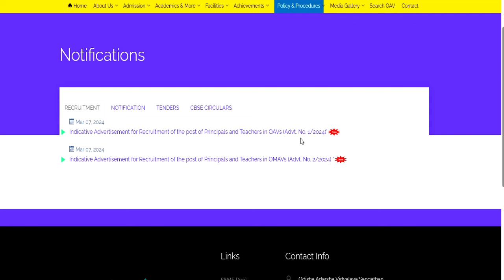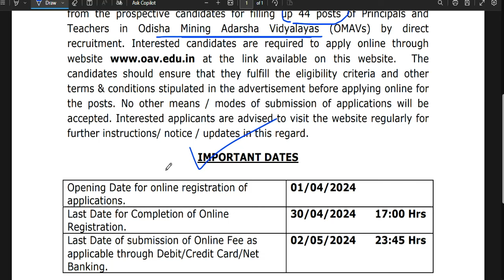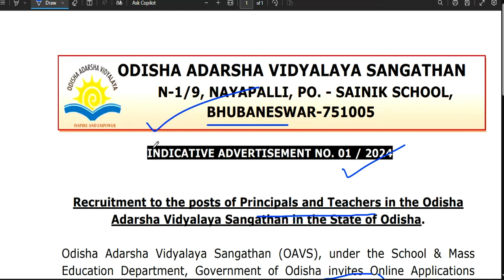New Govt Job | Aadarsh Vidyalya Sangthan Teachers Vacancy 2024 | आदर्श विद्यालय संगठन शिक्षक भर्ती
1386 वैकन्सी Aadarsh Vidyalya Sangthan Teachers Vacancy 2024 | आदर्श विद्यालय संगठन शिक्षक भर्ती /1300 + वैकन्सी New Govt Job | Aadarsh Vidyalya Sangthan Teachers Vacancy 2024 | आदर्श विद्यालय संगठन शिक्षक भर्ती